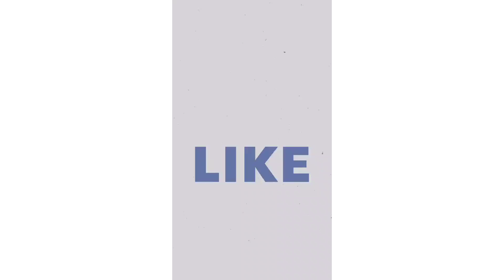రోజు వారి దినచర్యలో అందరికీ ఉపయోగపడే tips and tricks👍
tips and tricks రోజువారి దినచర్యలు అందరికీ ఉపయోగపడే